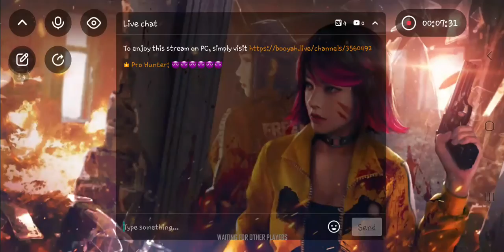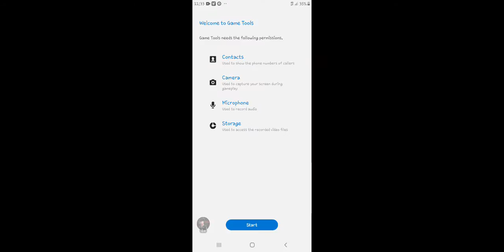pro hunter playing free fire